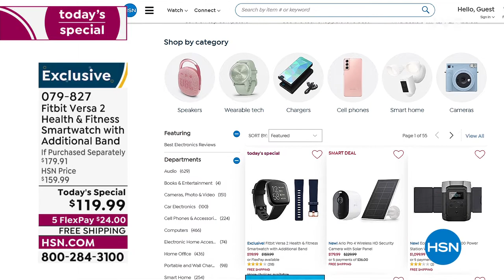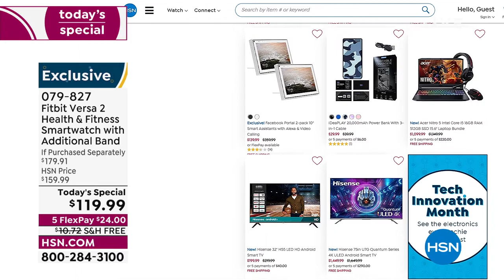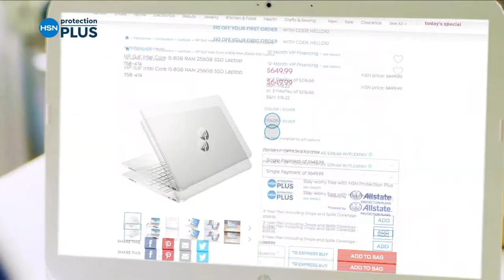HSN | Electronic Connection featuring Fitbit 04.04.2022 - 12 AM